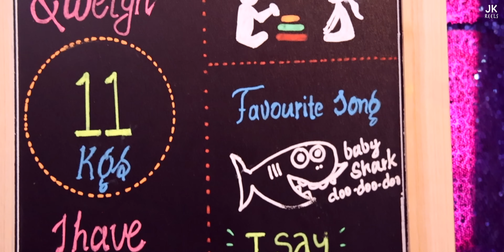IVAN ROY 1st Birthday 4K Cinematic Teaser | Atlanta USA | JK Reels, Atlanta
IVAN ROY 1st Birthday 4K Cinematic Video | JK Reels, Atlanta